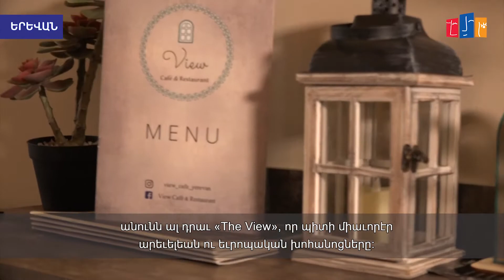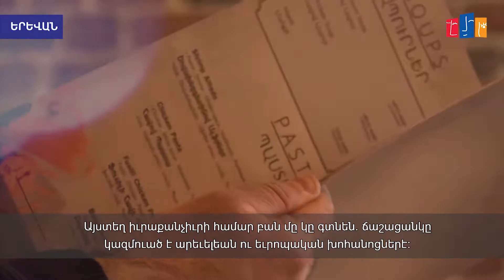The View. սիրիահայ գործարարի սրճարան-ռեստորանում արևելյան ու եվրոպական խոհանոցների համն ու հոտն է